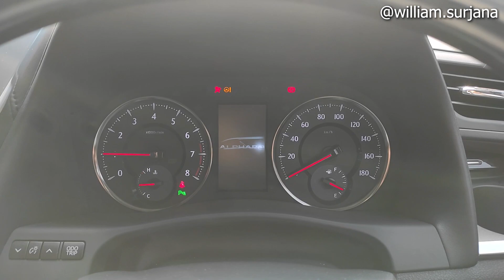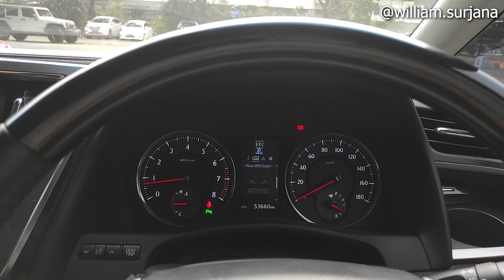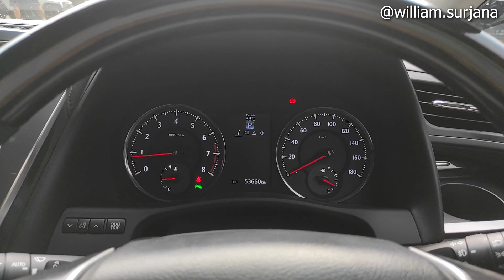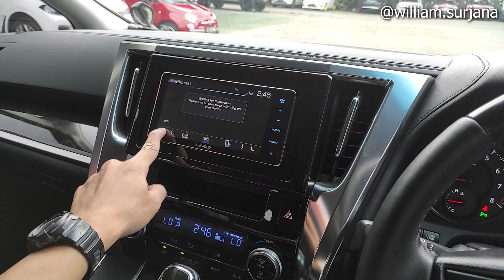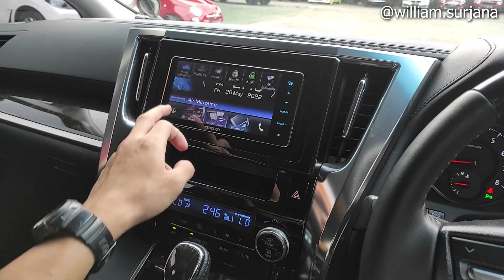Toyota Alphard SC Audioless [AH30] (2015) review - Indonesia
Ersa Mobil
BURSA OTOMOTIF SUNTER , Blok B1 No.2
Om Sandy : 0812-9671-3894